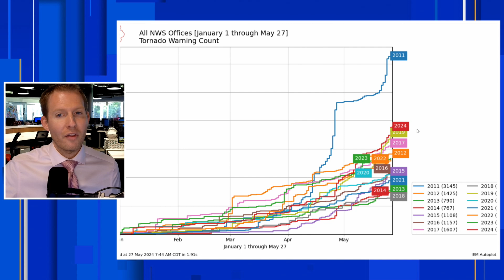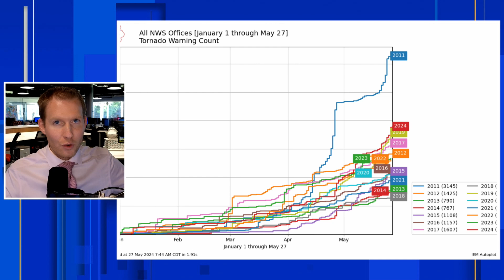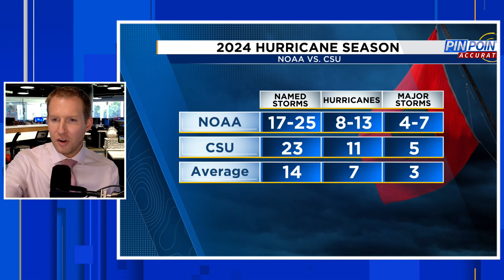This Severe Weather Season Has Been The Busiest In More Than A Decade. (Plus Tropics Update)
The Severe Weather Season of 2024 has been the worst since 2011. The tropics are quiet now, but NOAA has released their most active May forecast ever.

Chapters
00:00: Intro
01:05: Severe Weather Reports Over Memorial Day Weekend
01:27: Worst Severe Weather Season Since 2011
02:13: Storm Prediction Center Outlooks For May
03:10: Severe Weather Outlook For 5/27
04:21: Sign Up For Tropics Watch Live
05:22: 2024 Hurricane Season Outlook
06:50: La Nina Update 2024
07:41: Atlantic Sea Surface Temperature Anomaly.

Want to stay updated on the tropics in 2024? Sign up for my Tropics Watch newsletter. It will be delivered to your inbox every Monday during hurricane season. to sign up! - Jonathan